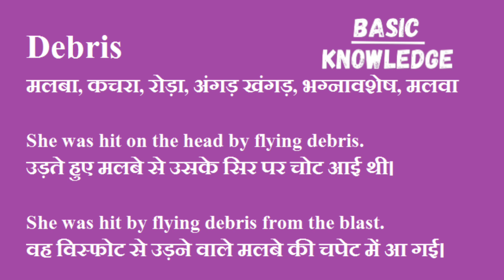Debris ka hindi me matlab|Debris meaning in Hindi